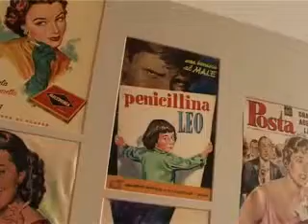MOSTRA PULINI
I manifesti e dei film in mostra al Far, la fabbrica artisti riminesi che ancora una volta si dimostra di riferimento per i giovani creativi locali.